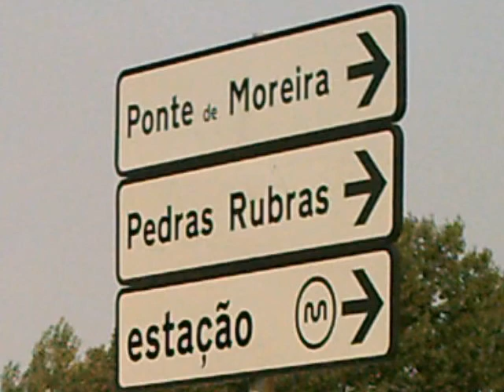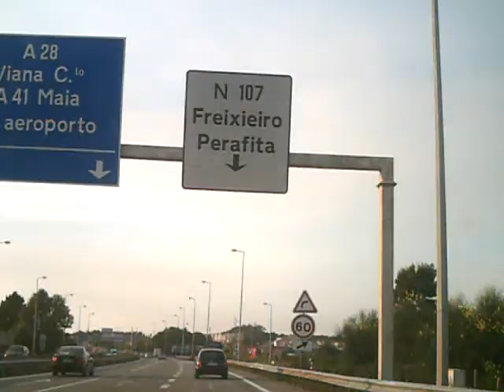Como chegar ao aeroporto Francisco Sá Carneiro sem pagar portagem